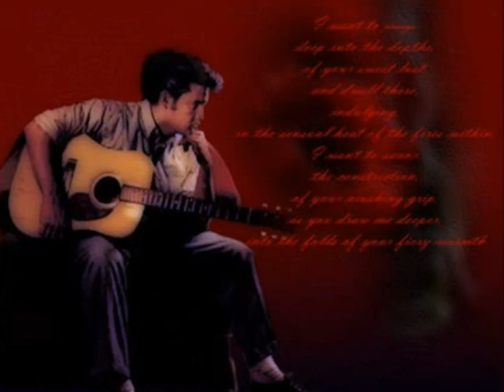649B WHO'S BEEN LOVING YOU SINCE I'VE GONE AND SWEET WOMAN , NOT ELVIS,wmv.wmv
pictures and songs